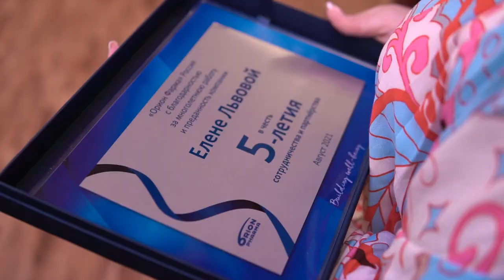Алексей Летний на платформе TALANT.agency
Ваш персональный творческий агент в кармане - мы создали мобильное приложение для IOS и Android , теперь пользоваться платформой TALANT.agency еще проще!

Если Вы тот самый ТАЛАНТ, скорее заполняйте профиль и заявите о себе!

Приглашаем присоединиться к нам:
 ⭐️Артистов Цирка разных жанров
⭐️Танцовщиков
⭐️Музыкантов
⭐️Моделей
⭐️Ведущих
⭐️Юмористов
⭐️Организаторов
⭐️И остальных представителей творческих профессий.

Переходите по ссылке, регистрируйтесь, загружайте всю необходимую информацию о себе и пусть о вашем таланте узнают все!